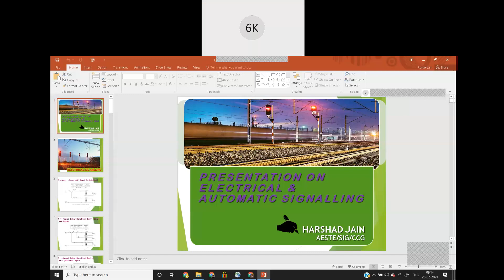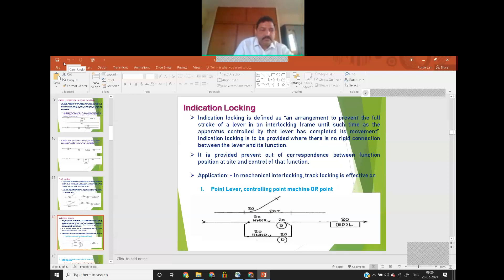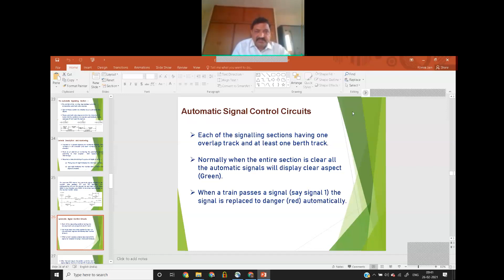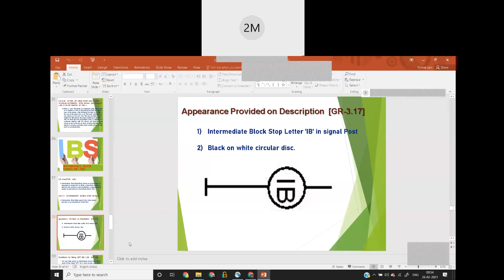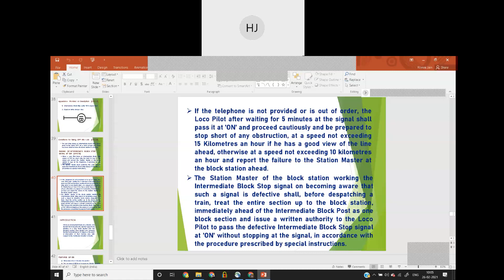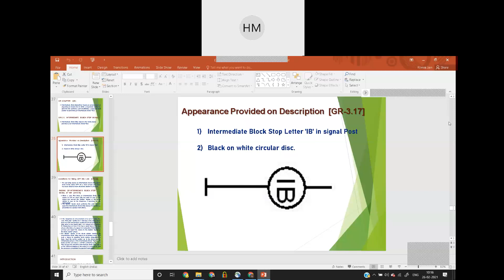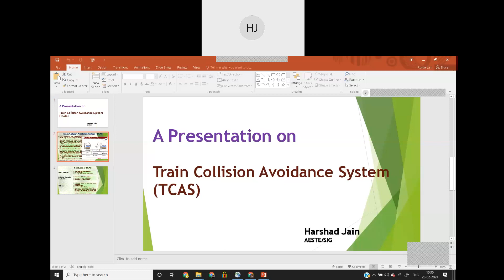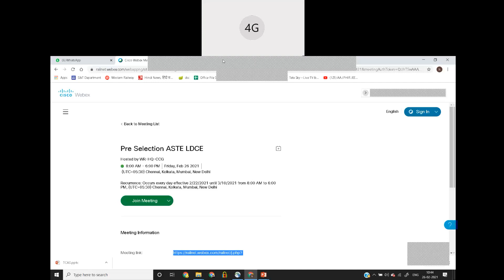Track Detection devices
Educational for Pre Selection